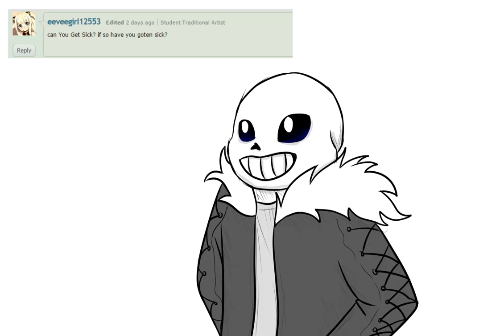[Ask#6] When Sans gets sick